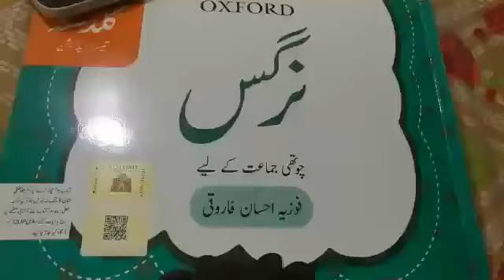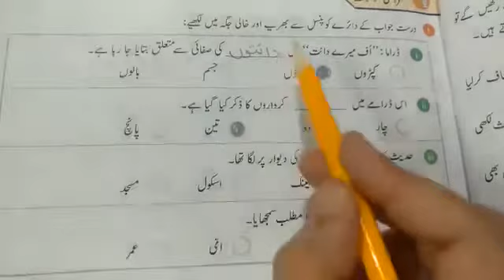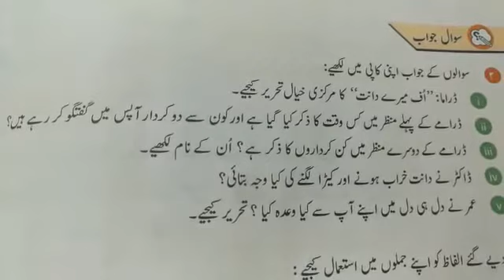Class Four Urdu lec six